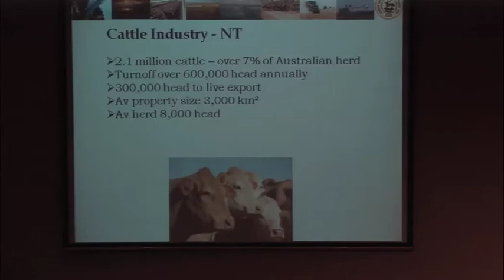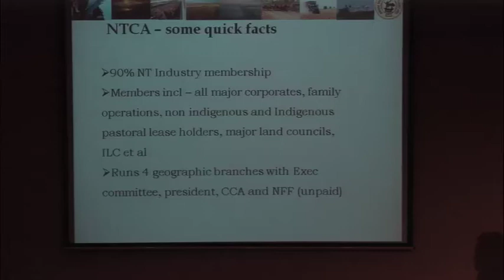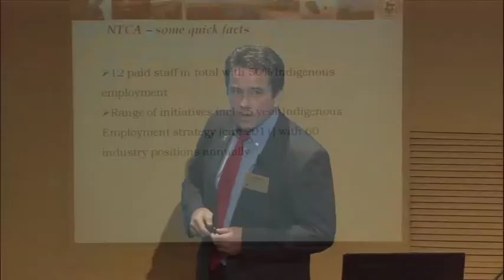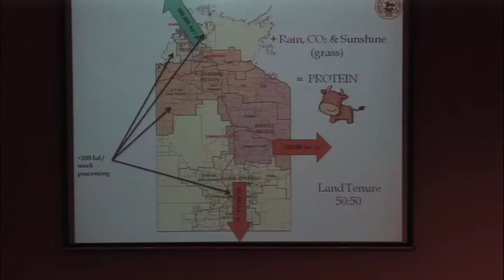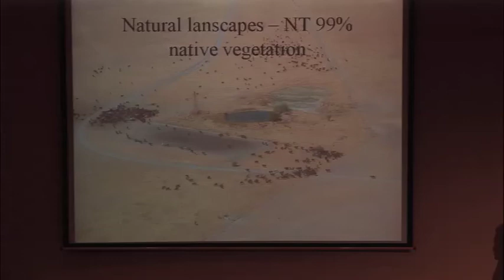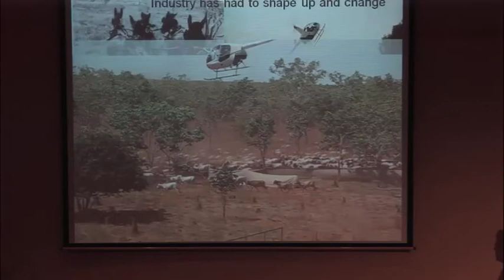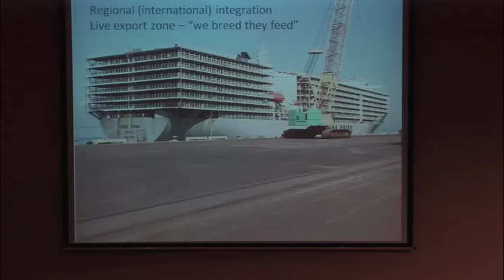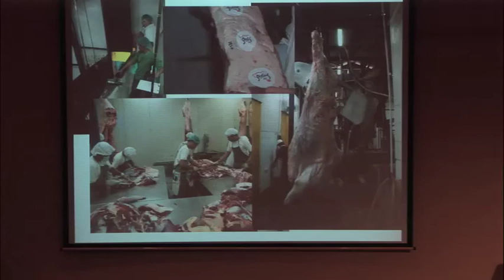Luke Bowen (pt 1) The Northern Australia beef sector: a producer's perspective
Luke Bowen (Northern Territory Cattlemen's Association) presents on 'The Northern Australia beef sector: a producer's perspective' in the Northern beef long term strategy -- for a sustainable industry session at Outlook 2012, March 7.